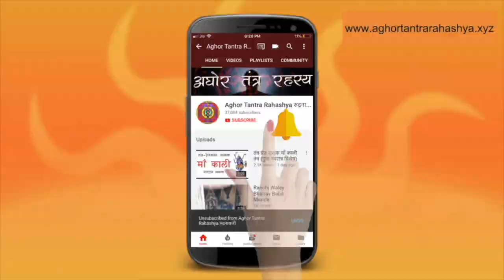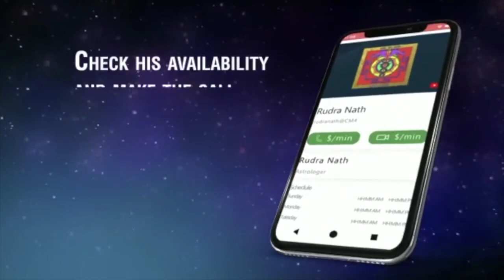गुप्त वशीकरण मंत्र गृहस्तों के लिए, देखते ही सम्मोहित हो जाएँगे लोग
शायद ये मंत्र गुप्त पुस्तकों के बाहर पहेली बार आइ है। इस मंत्र के जाप मात्र से आपसे लोग सम्मोहित रहेंगे।
Alakh Aadesh!